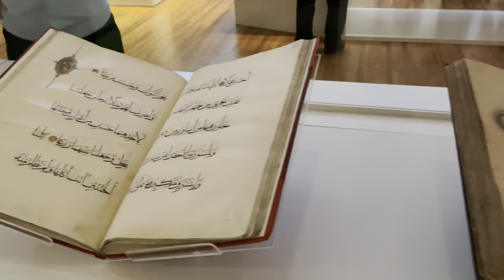Islamic art, Iranian art and Muslim culture in Toronto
The Aga Khan Museum presents and collects art from historically significant Muslim civilizations as well as contemporary Muslim communities and diasporas around the world.  Take a walk with me!